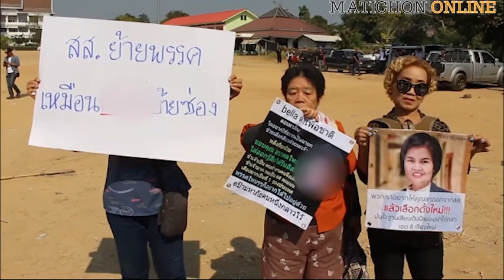คนเชียงใหม่ มาตามนัด! เผาป้ายไล่ศรีนวล ท้า แน่จริงไปลาออก แล้วใส่เสื้อภท.ลงเลือกตั้ง